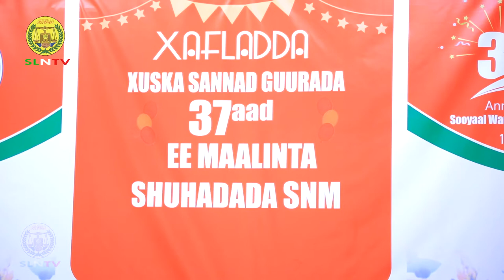Madaxweynaha JSL Muuse Biixn Cabdi Oo Ka Qayb Galey Xuska Maalinta Shuhadda SNM